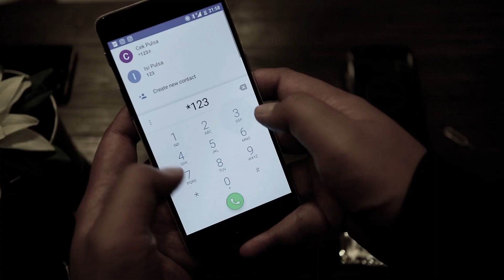Review Bose QuietComfort 35 Indonesia